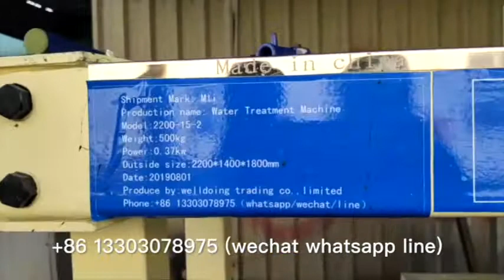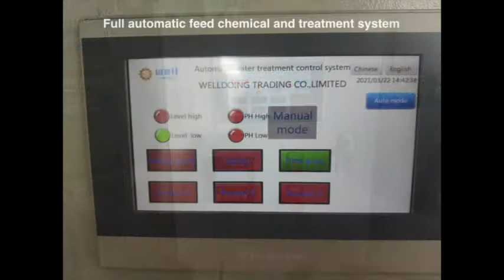Easy operate tofu workshop Sewage filtrate machine